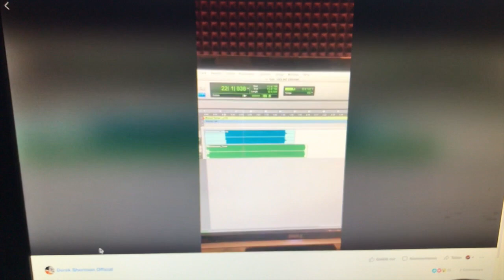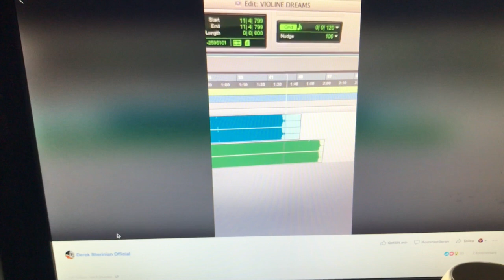Mark Protze - Violine Dreams Derek Sherinian Guestsolo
Derek Sherinian played a KILLER Guestsolo on my Track called
Violine Dreams